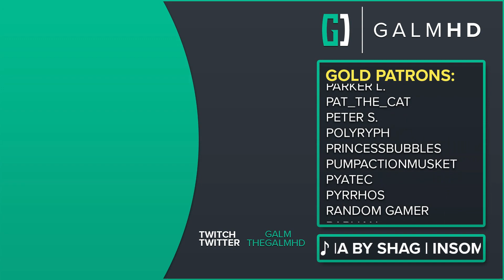[109] Apex Legends w/ GaLm and friends